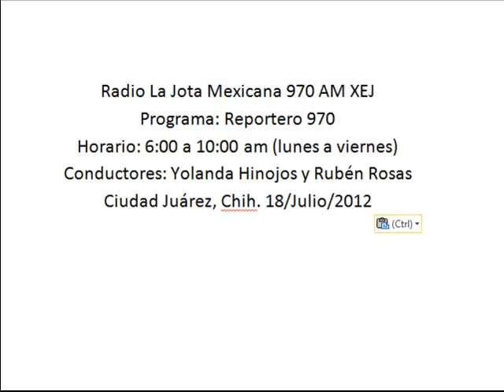Jorge Contreras sostuvo reunión con personal del ejercito